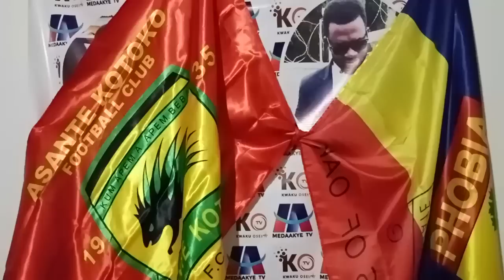JUSTIN: DREAMS 2-0 KOTOKO..I WILL GIVE REFEREES 7/10..EII ZERBO EXPERIMENT KOTOKO..MATIC IS NOT HAPP